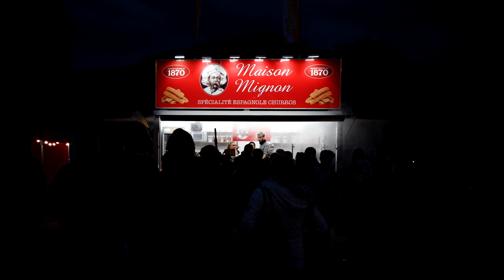Photo Collection | Volume 1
New video! It’s been a while… After some thought, I wanted to find a better way to showcase my work than what I usually do. So, I decided to compile my photos into a video without over-complicating it. This way, you can view them in full screen on your phones or computers. I hope you enjoy it! All pictures taken by me and with my Ricoh GRiiix.

If you want to follow me in Instagram, here it is: @pablopictures_o